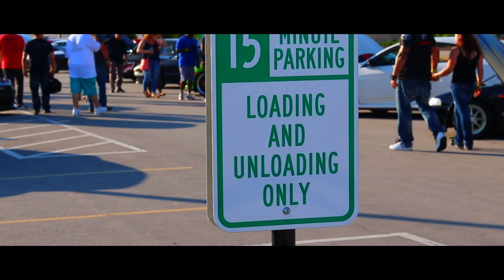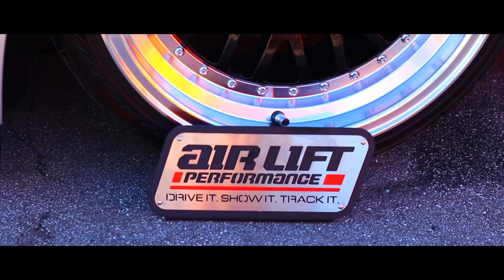HIN | Hot Import Nights | Kansas City | 2019 [4K] Music Video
HIN- Hot Import Nights in Kansas City

Music Video

-7/6/19-

[4K]

Songs:
brothel. - Q
Zaitex- Shawdows

 Then Please don't forget to support me! Visit my Google+ and Instagram.